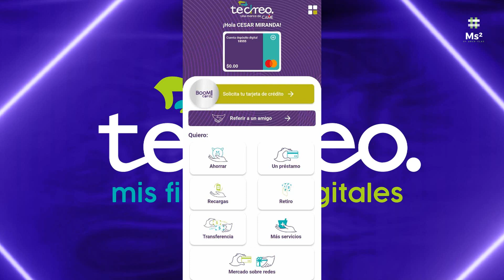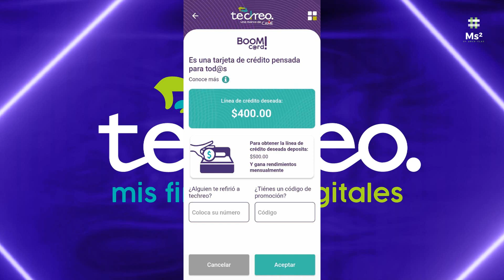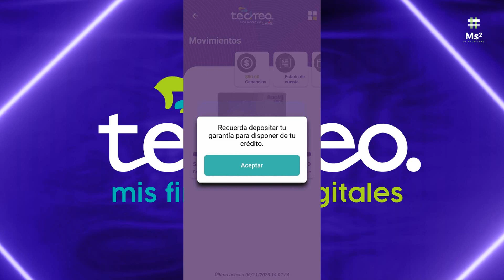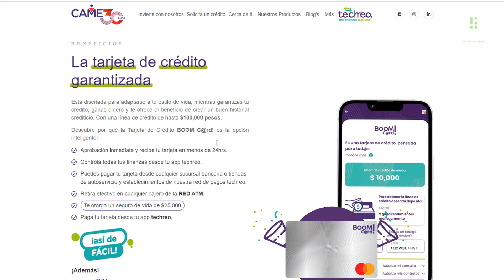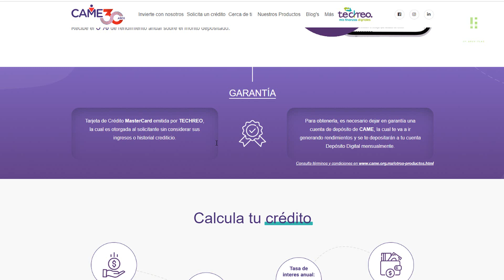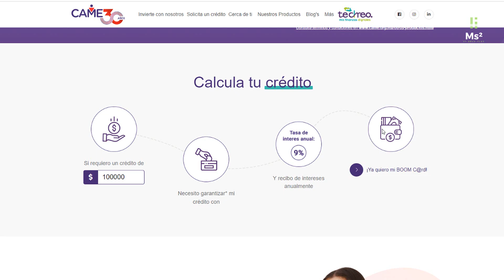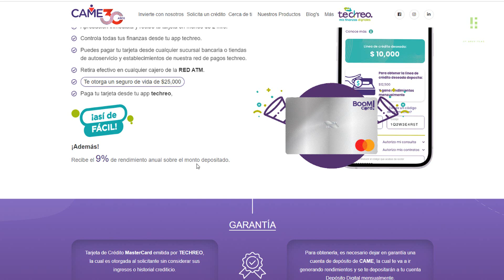Nueva Tarjeta De Crédito BOOM CARD De TECHREO | La Tarjeta Garantizada Que Te Paga Rendimientos🤑🤑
Llegó STORI CUENTA+ Con 15% de rendimiento a la vista, la tasa mas alta del mercado 🤑🤑

Regístrate con mi link para que consigamos la tarjeta de crédito Stori sin anualidad y con 5% de bonificación en algunas compras. Tenemos 100% de aprobación garantizada.

BENEFICIOS
La tarjeta de crédito garantizada
Está diseñada para adaptarse a tu estilo de vida, mientras garantizas tu crédito, ganas dinero y te ofrece el beneficio de crear un buen historial crediticio. Con una línea de crédito de hasta $100,000 pesos.

Descubre por qué la Tarjeta de Crédito BOOM C@rd! es la opción inteligente:

Aprobación inmediata y recibe tu tarjeta en menos de 24hrs.
Controla todas tus finanzas desde tu app techreo.
Puedes pagar tu tarjeta desde cualquier sucursal bancaria o tiendas de autoservicio y establecimientos de nuestra red de pagos techreo.
Retira efectivo en cualquier cajero de la RED ATM.
Te otorga un seguro de vida de $25,000
Paga tu tarjeta desde tu app techreo,

Obtén buen historial crediticio
Descubre cómo BOOM C@rd! puede ayudarte a lograr un buen historial de crédito y a disfrutar de una mayor comodidad en tu día a día.

¡No esperes más!, solicita tu tarjeta física de BOOM C@rd! y da hoy mismo un impulso a tus finanzas.

GANA $100:
platacard.mx/amigos/alejandro88st